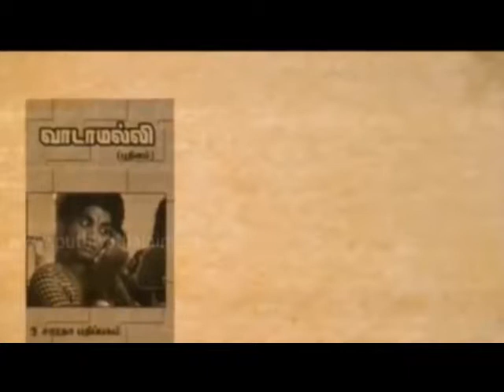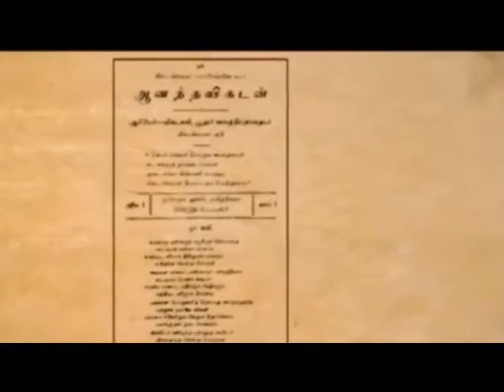10.4.2 Thaimai - Tamil 9th State Board | Kalvisolai | Diksha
10.4.2 Thaimai - Tamil 9th State Board | Kalvisolai | Diksha